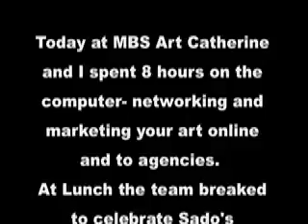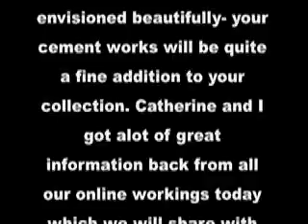March 24 2009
From us to you- xo.